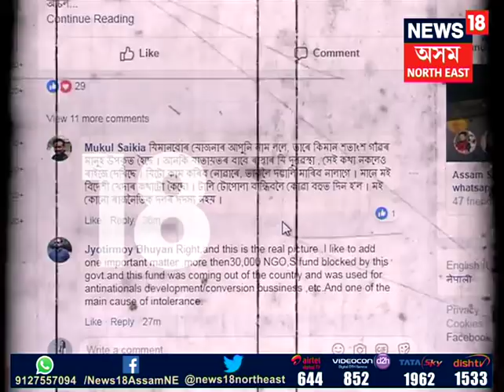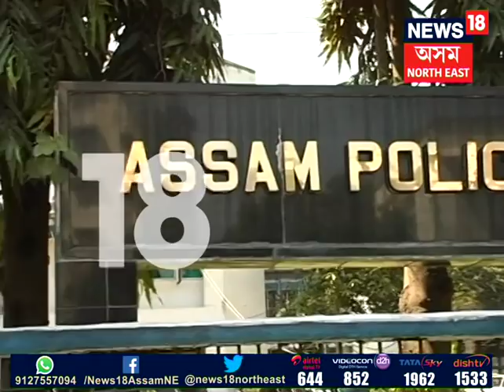Cyberdome project at Guwahati